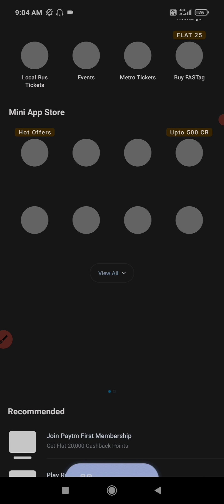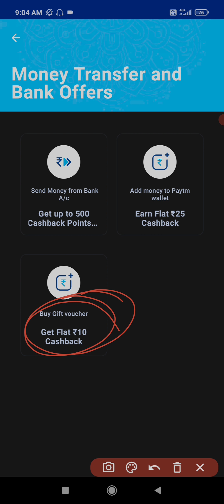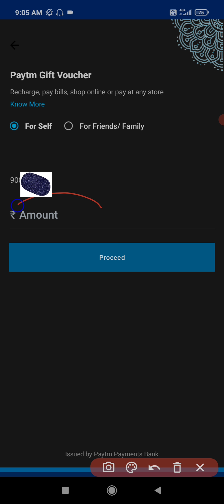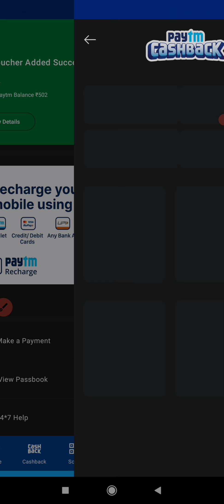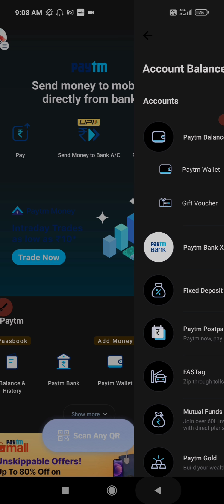Paytm Rakshabandhan Special Loot 🔥 | Earn Flat ₹50 Per Number | 1 No. ₹50 10 No. ₹500 For All Users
TOPICS COVERD IN THE VIDEO
paytm loot
paytm payment bank full setup
paytm free fire top up
paytm free fire
paytm free cash loot
paytm free money trick
how to get free paytm cash
august paytm loot offer
paytm new loot
paytm offers
paytm add money offers
paytm

About : [ ALL IN ONE is the YouTube channel where you will find all types of loots and earning related videos in hindi, video upload everyday]